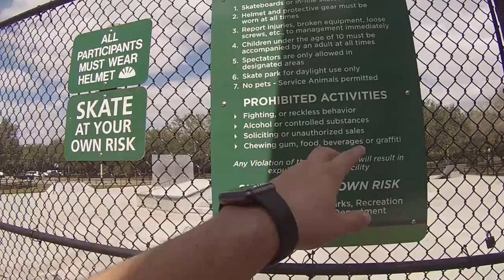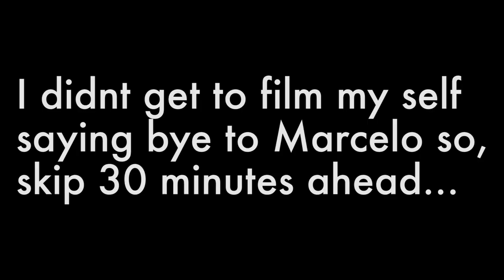We Suck at Skateing Vlog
Let me know you watched this and smash that like button with your rage!!

And theres more to come...